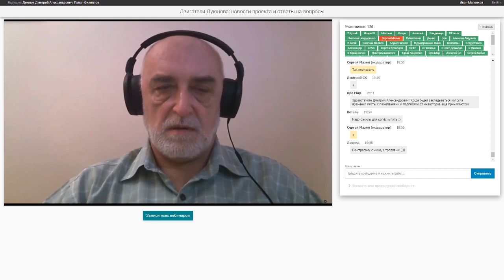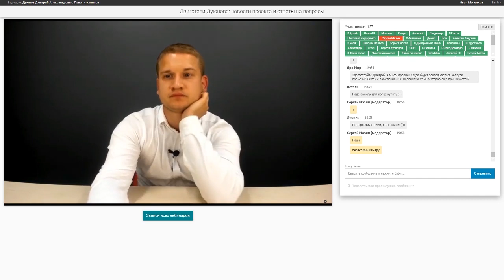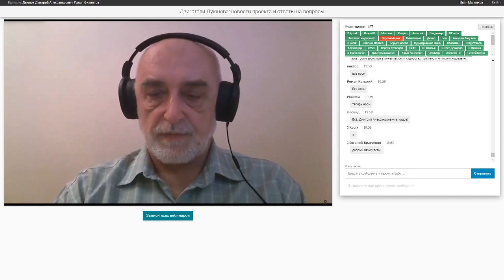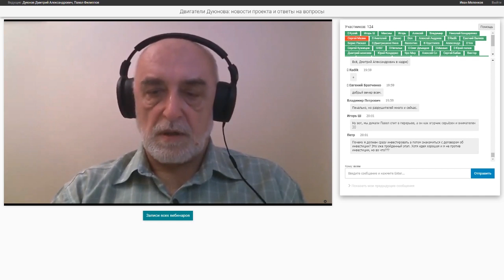Проект Дуюнова Итоги недели с 2.09 по 7.09.2019